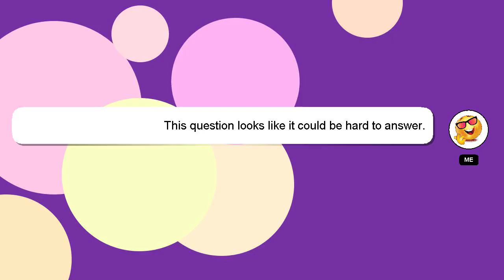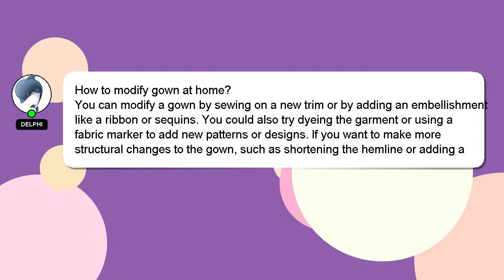How to modify gown at home?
Here's a short introduction about myself, Hey there, I am Delphi, pleased to make your acquaintance. I am here to provide you with assistance in answering your questions. - How to modify gown at home?

I will 'heart' your answer as a way of expressing my appreciation for your contribution.

*2 What we are experimenting :*